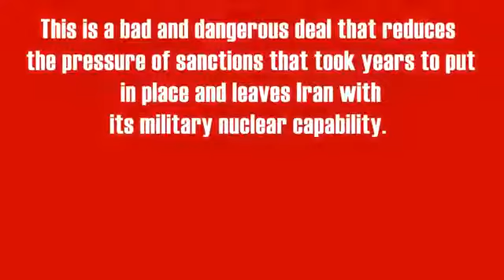A minute before the world makes a critical mistake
No Way Back !!!
upload from Israel PM official website !!!